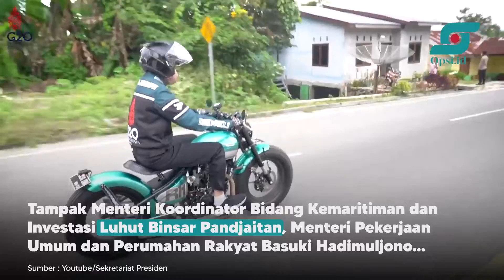Detik-detik Presiden Jokowi Jajal Jalanan di Danau Toba | Opsi.id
Dalam kunjungannya ke kawasan Danau Toba, Sumatera Utara, Rabu, 2 Februari 2022, Presiden Joko Widodo mengendarai sepeda motor dari Simpang Sibisa, Kabupaten Toba, menuju Kawasan Pantai Bebas Parapat, Kabupaten Simalungun. Presiden menunggangi Kawasaki W175 ubah suaian

Tampak Menteri Koordinator Bidang Kemaritiman dan Investasi Luhut Binsar Pandjaitan, Menteri Pekerjaan Umum dan Perumahan Rakyat Basuki Hadimuljono, serta Menteri Pariwisata dan Ekonomi Kreatif Sandiaga Uno turut menaiki sepeda motor masing-masing.